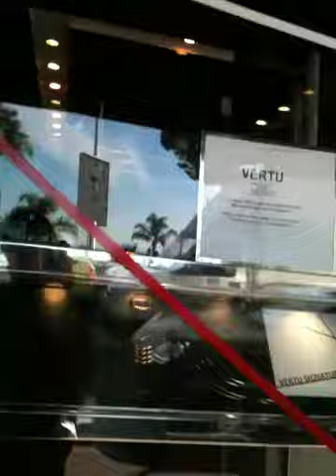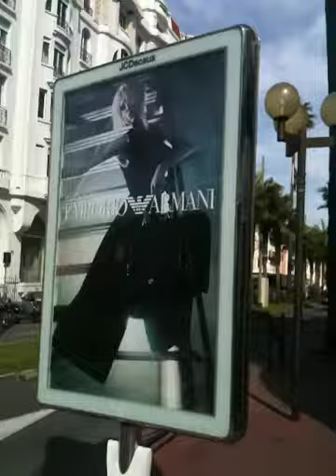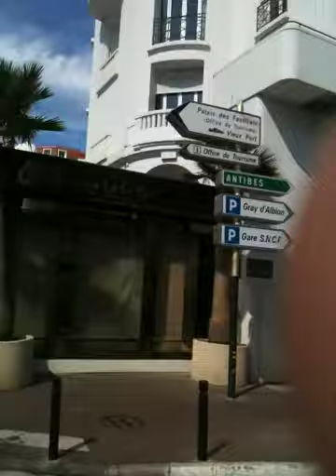CANNES 16- SEPTEMBRE 2011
LA CROISETTE